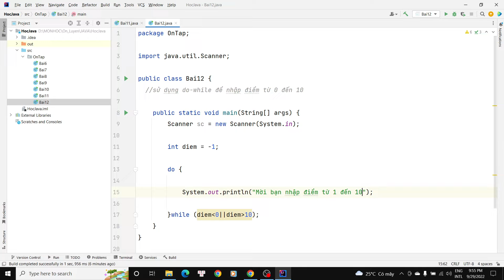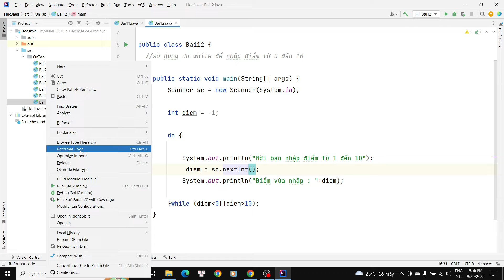Bài 12 : Sử dụng vòng lặp Do-While - Lập trình Java